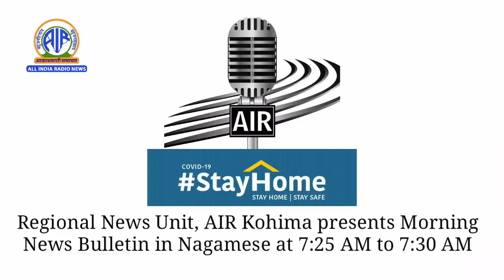AIR News Kohima Nagamese Morning Bulletin on August 11